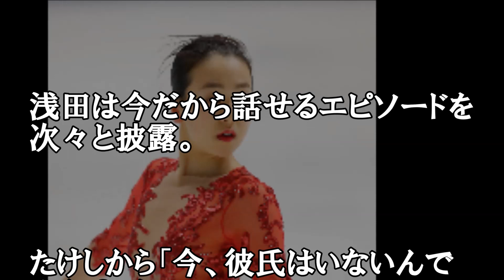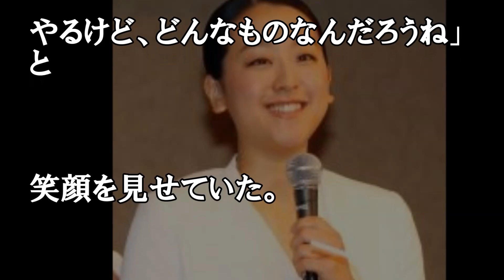浅田真央、たけしのアイスショー演出に感激「ぜひ、やりたいです！」MaoAsada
浅田真央、たけしのアイスショー演出に感激「ぜひ、やりたいです！」
今年現役を引退したフィギュアスケーター・浅田真央が、あす30日放送のテレビ東京系年末特番『たけしの誰も知らない伝説～ニッポンの天才たち2017～』に出演。
ゆかりのある人物の証言やMCのビートたけし、ウエンツ瑛士からの追及を受け、引退後の生活、恋愛事情、スケートへの思いなどを赤裸々に告白する。
幼少期の豪快伝説から現役時代のパフォーマンスなど、浅田は今だから話せるエピソードを次々と披露。
たけしから「今、彼氏はいないんですか？」との直球質問を受けたことをきっかけに、現在の恋愛事情や、
子どもができた時にスケートをやらせるかといった自身の家族観なども告白。たけしが即興で考えたアイスショーの演出を披露する場面もあり、
浅田も食い入るように耳を傾けていた。
収録を終えた浅田は「たけしさんとは初めてお会いしたんですけど、たくさん笑わせていただきました。とっても楽しかったです」と充実した表情。
「もし機会があれば、たけしさんに（アイスショーを）プロデュースしてくださるのかなと思いました。新しいことにどんどん挑戦していきたいと思っているので、
ぜひやらせていただきたいです」とラブコール。一方のたけしも「ストーリーがわかれば、やるけど、どんなものなんだろうね」と笑顔を見せていた。
同番組では、今年話題になった「ニッポンが世界に誇る天才たち」を徹底的に深掘りし、ほかの番組では知られてこなかった伝説の数々を大公開。
浅田のほかにも、ウエンツと卓球の平野美宇選手によるスペシャル対談や、元柔道家の篠原信一、女優の高畑充希、
棋士の中村太地王座をゲストに迎えたトークなどで、天才たちの知られざる一面をひも解いていく。

【関連動画】
【やっぱり凄い】浅田真央さん、姉の舞さんとキレッキレの動きを見せるｗｗｗ（動画あり） 2

浅田真央が一夜限りのスペシャルプログラムを生披露!! 12/31(日)『KYOKUGEN 2017』【TBS】